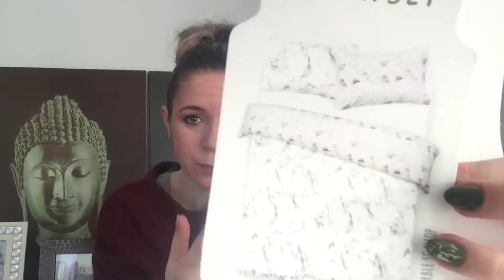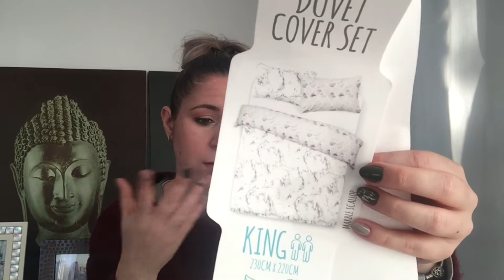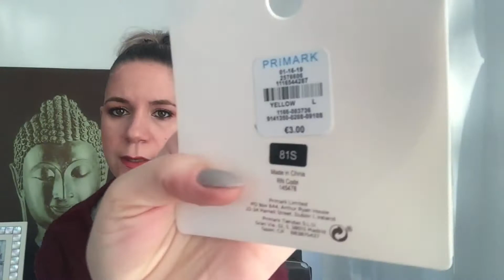compras primark primor !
Compras del primark primor Mac.